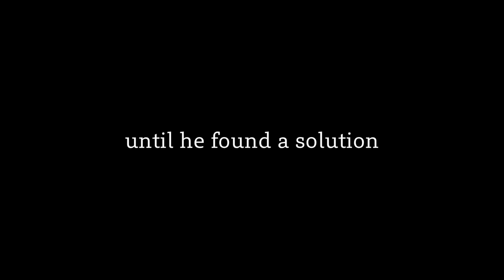The Gary Smith Story | In Focus | Topgolf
He tried almost everything, but found only one thing that relieved his Parkinson's symptoms.

Watch how Gary transformed his life through golf, and please consider joining us in making a donation to the Parkinson’s Foundation at: Parkinson.org/donate

About Topgolf:
What started with twin brothers developing a technology to make golf scoring fun, has turned into a global brand focused on connecting people in meaningful ways. Today, Topgolf continues to blend technology and entertainment, golfers and non-golfers, children and adults – to create an experience that makes socializing a sport for everyone. No matter the occasion or who you share it with, we believe every great time starts with play, is fueled by food and beverage, moved by music and made possible through community. Every Topgolf venue features dozens of high-tech, climate-controlled hitting bays for year-round comfort, a chef-inspired menu for year-round deliciousness and hundreds of Associates eager to help create the moments that matter. With 34 venues entertaining more than 10.5 million Guests annually, original content shows, next-gen simulator lounges, competitive tours, pop-up social experiences and the world's largest digital golf audience, Topgolf is truly everyone's game. To learn more and view exclusive digital content, follow @Topgolf